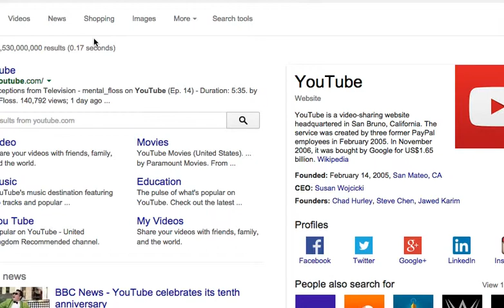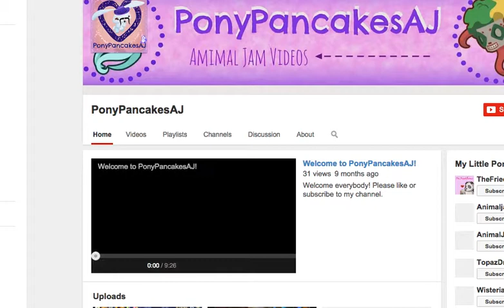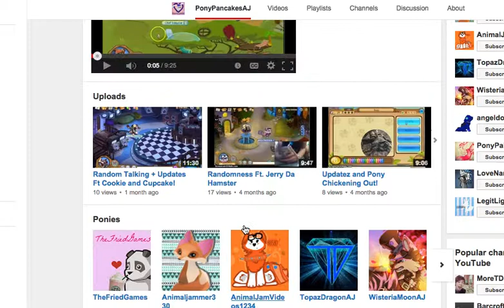Updates and Random Username Shoutouts!!!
SUP PEEPZ!